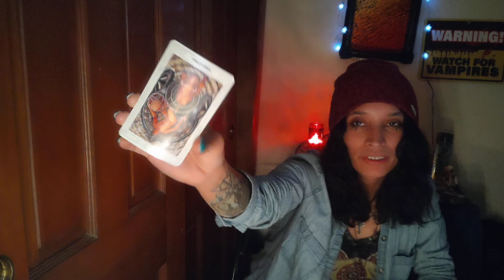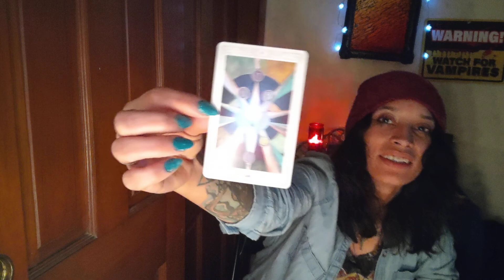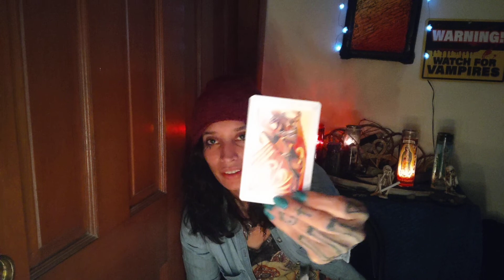Aries: They're on some dumb sh*t, and you noticed. ♈🐏⚔️🌎